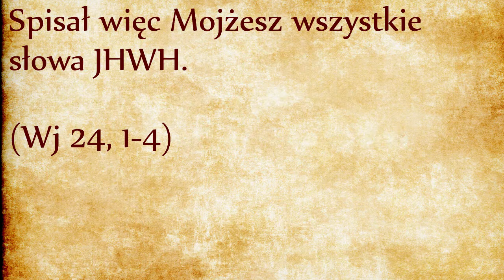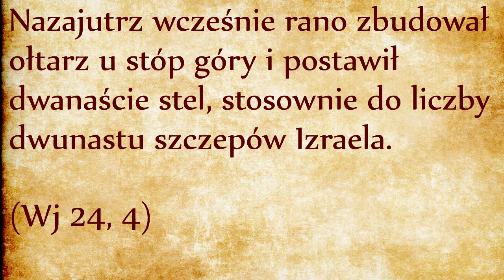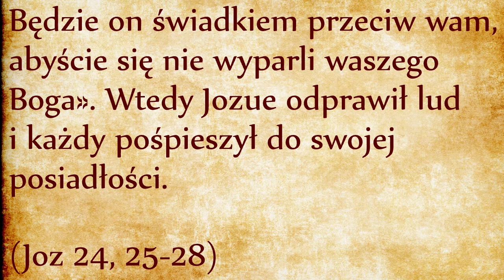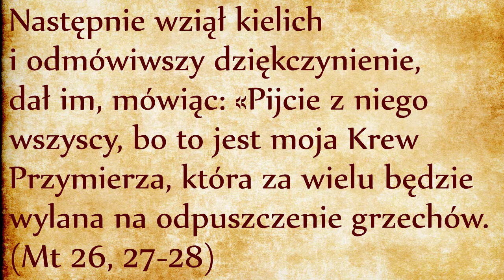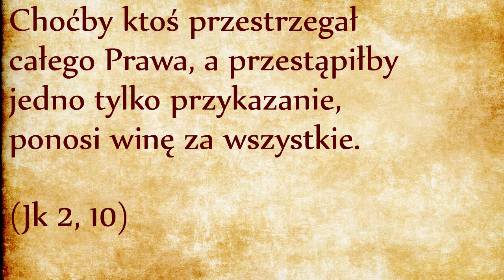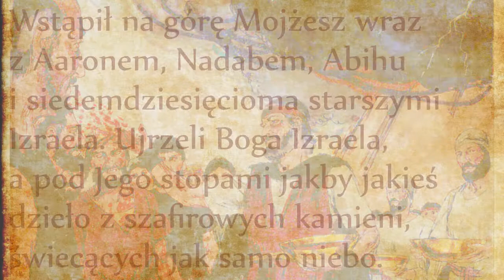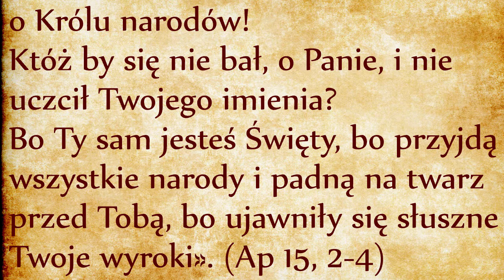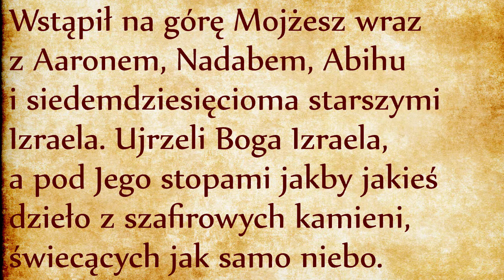Zawarcie przymierza (Wj 24, 4-11)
W poprzednim odcinku zastanawialiśmy się nad faktem zapisania przez Mojżesza Bożych słów. Zapisać to łatwo, trudniej jest wykonać. Mimo wszystko Izraelici zrobili piękną deklarację: «Wszystkie słowa, jakie powiedział JHWH, wypełnimy!». Lud Boży zobowiązał się do posłuszeństwa przepisom Dekalogu, a więc również do uczestnictwa w liturgii powiązanej z Dekalogiem. Liturgia nadaje Dekalogowi charakter namacalny, cielesny i wspólnotowy. Bez liturgii Dekalog pozostaje pobożnym życzeniem, zbiorem „wartości” lub „prywatną pobożnością” niweczącą dzieło odkupienia z Egiptu. Dlatego odtąd i do końca czterdziestego rozdziału Księga Wyjścia będzie mowa o liturgii, z krótką przerwą na bolesny epizod złotego cielca.
Jozue powtórzył czyny Mojżesza. W obu przypadkach trzeba było zapisać warunki Przymierza, aby nikt później nie mógł ich zmieniać lub dostosowywać do własnego widzimisię. Ustępstwo w jednym malutkim punkcie Przymierza otwiera wrota do ustępstwa we wszystkich pozostałych. Stąd konieczność zapisania warunków Przymierza, żeby każdy dostosowywał siebie do Przymierza, a nie dostosowywał Przymierza do siebie.
Przymierza definiuje prawo, a w konsekwencji definiuje grzech i przewiduje, że wydarzą się odstępstwa od prawa. Pamiętajmy z Księgi Rodzaju, że “zapłatą za grzech jest śmierć” (Rz 6, 23), a w Księdze Kapłańskiej dowiemy się, że “bez przelania krwi nie ma przebaczenia grzechów” (Hbr 9, 22):
W ramach Przymierza musi być ustanowiony system ofiarniczy, który dzięki śmierci zastępczej zwierząt pozwoli na oczyszczenie ludu ze swoich grzechów. Do składania ofiar Mojżesz wyznaczył młodzieńców, to znaczy tych z ludu, którzy nie znali grzechu – byli najbardziej święci z racji młodego wieku (Lewici zostaną dopiero później poświęceni do służby ołtarzowej). Mojżesz sam tych ofiar nie składał, bo nie jest rolą arcykapłana składanie ofiar zwykłych (odsyłam do naszego poprzedniego odcinka). Rolą Mojżesza jako Arcy-Arcykapłana jest samotne wejście w obłok obecności Bożej na szczycie góry Horeb, co się już niebawem wydarzy.
Ciekawe jest wykorzystanie krwi ofiar. Skoro życie ciała jest we krwi, rozlanie połowy krwi na ołtarz symbolizuje oddawanie życie Bogu, natomiast druga połowa krwi jest wylana do czar i posłuży do pokropienia Ludu. W ten sposób martwe zwierzę udzieli swojego życia pokropionym, ratując ich od śmierci, ponieważ “bez przelania krwi nie ma przebaczenia grzechów” (Hbr 9, 22).
Cała krew została wylana na obie strony Przymierza: na Boga i na Lud. Patrząc z drugiej strony skoro lud został pokropiony, został wyniesiony do statusu „drugiego ołtarza” służącego uwielbianiu Boga. Cała ceremonia ma na celu konsekrację Izraela jako „królestwo kapłanów i świętego ludu”, jak to zostało zapowiedziane w dziewiętnastym rozdziale (link).
Mojżesz wziął do ręki Księgę Przymierza (czyli pierwszy egzemplarz Biblii w historii) i ją głosił. Księga Przymierza nie jest martwym zapisem kronikarskim, ożyje dzięki głośnemu czytaniu. Na co Lud przyrzekł: «Wszystko, co powiedział JHWH, uczynimy i posłuchamy». Zwróćmy też uwagę na kolejność: Lud najpierw deklaruje gotowość czynienia, a później słuchania woli Bożej, choć spodziewalibyśmy odwrotnej kolejności. Wyraża to bardzo głęboką prawdę, że Prawo Boże należy najpierw praktykować - jego rozumienie przyjdzie dopiero na skutek życia w pokucie i czystości. Bo dla osoby zmysłowej rzeczy duchowe są niesmaczne, nieatrakcyjne i niezrozumiałe, stąd konieczność takiej kolejności: najpierw przestrzegać Prawo Boże, później się w nie zakochać.
Zwróćmy jeszcze uwagę na to, że nie ma tutaj miejsca na negocjacje z Bogiem, na wybiórcze przyjmowanie odpowiadających nam przykazań. W Przymierzu albo przyjmujemy wszystkie przykazania, albo od niego odstępujemy. W Nowym Testamencie święty Jakub przypomniał tę zasadę:
Choćby ktoś przestrzegał całego Prawa, a przestąpiłby jedno tylko przykazanie, ponosi winę za wszystkie. (Jk 2, 10)
Na Horebie Lud przyjął na siebie całe Prawo, to zobowiązanie zostało przypieczętowane krwią, podobnie jak pierwsze Przymierze Boga z Abrahamem (odsyłam do naszego komentarza tego wydarzenia, link). Przypominam, że wówczas dla zawarcia Przymierza potrzebna była ofiara z nieskazitelnych zwierząt: te zwierzęta zostały przepołowione i strony zawierające Przymierze musiały przejść między tymi połówkami, dając do zrozumienia, że kto by łamał postanowienia Przymierza odstępując na lewo lub na prawo podzieli los martwych zwierząt. Pokropienie Ludu krwią ofiary jest więc uroczystym zawarciem Przymierza. Odtąd nie ma już odejścia innego, niż poprzez śmierć, bo “zapłatą za grzech jest śmierć” (Rz 6, 23).
Na Horebie Lub trzy razy zadeklarował swoje posłuszeństwo Bogu: najpierw w rozdziale dziewiętnastym przed usłyszeniem warunków Przymierza, jako wyraz zaufania Bogu. Później jako reakcję na opowiadanie Mojżesza, wreszcie po odczytaniu tego, co Mojżesz zapisał w Biblii.